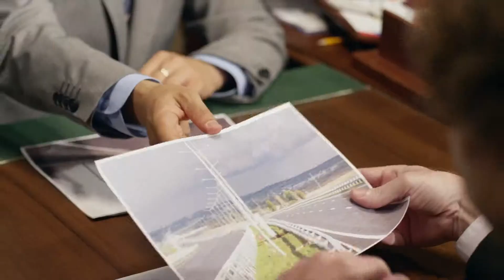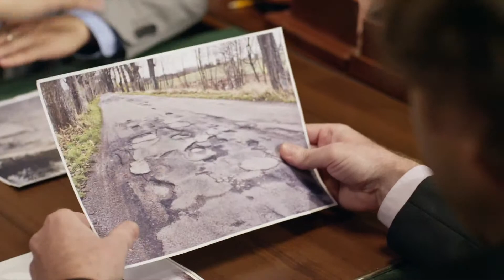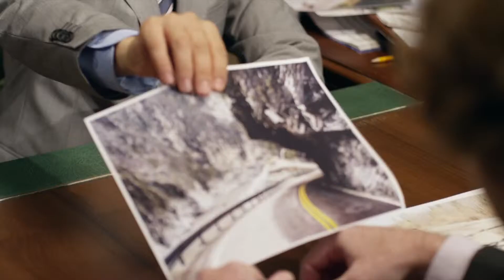Слуга народа. Дороги. Часть 1.